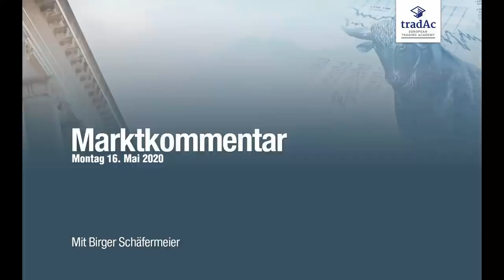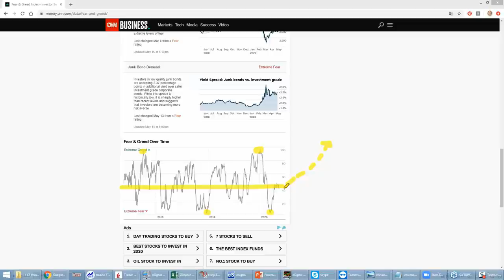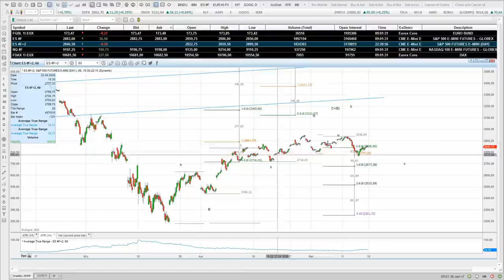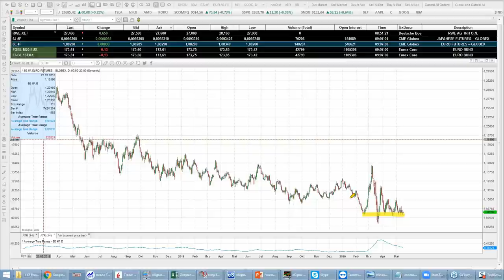tradAc | Livetradingroom Morning Briefing 18.05.2020